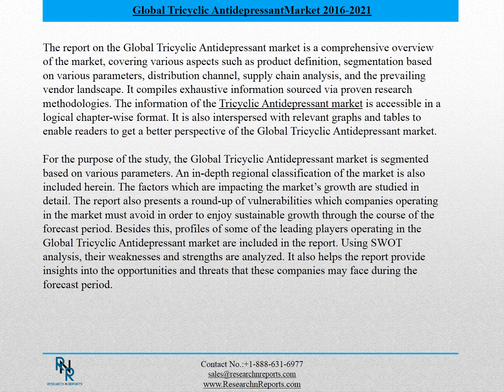Global Tricyclic Antidepressant Market 2021- Analysis and Trends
The report on the Global Tricyclic Antidepressant market is a comprehensive overview of the market, covering various aspects such as product definition, segmentation based on various parameters, distribution channel, supply chain analysis, and the prevailing vendor landscape. It compiles exhaustive information sourced via proven research methodologies. The information of the Tricyclic Antidepressant market is accessible in a logical chapter-wise format. It is also interspersed with relevant graphs and tables to enable readers to get a better perspective of the Global Tricyclic Antidepressant market.